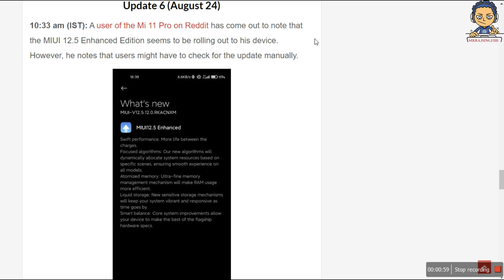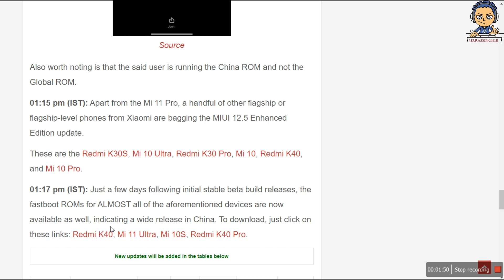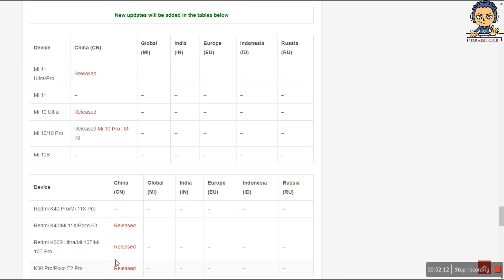24th AUG. MIUI 12.5 Enhanced Edition Android 11 Update Tracker ft. Xiaomi Redmi Note 8 Pro/9 | 2021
Hello Friends,
24th AUG. MIUI 12.5 Enhanced Edition Android 11 Update Tracker ft. Xiaomi Redmi Note 8 Pro/9 | 2021

Today, I'm Gonna Show You, miuiandroid11redminote8pro with covering all features related to miui12_5redminote8 so far. This video helps you to get

► Link For MIUI12_5

I hope you like my work and understand this video.